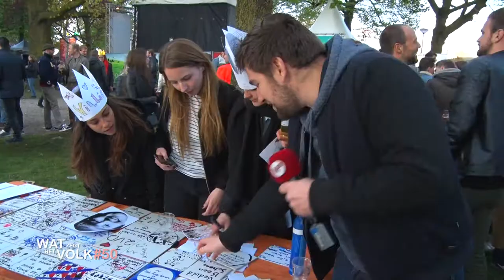Wat Zegt Het Volk - week 17 - 2017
Wat Zegt Het Volk
Presentatie: Toon van Mol, Peter Nillesen
Productie, camera, montage: Rick van Elk